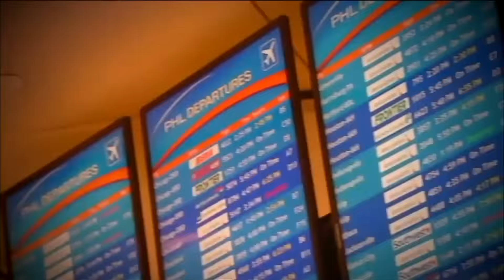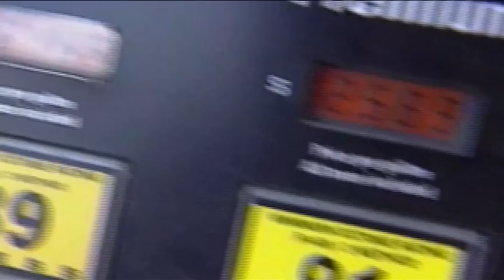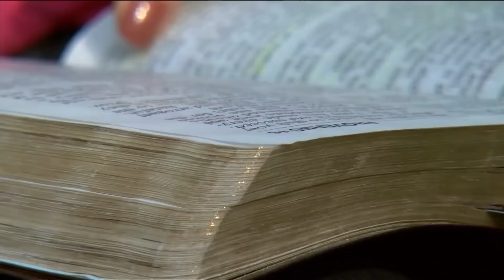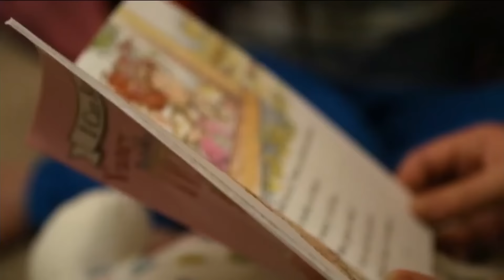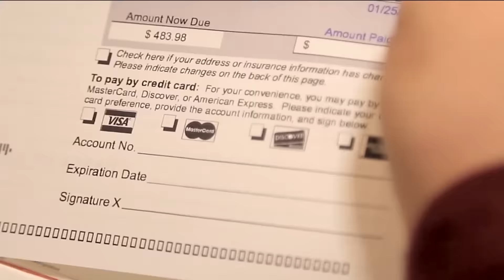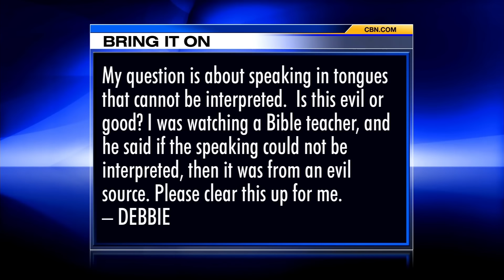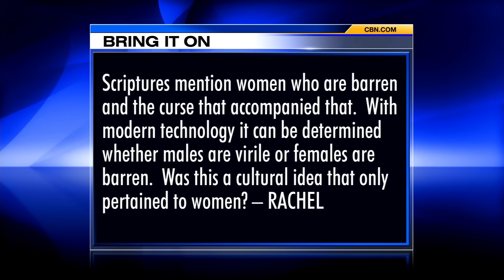The 700 Club - December 28, 2015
Duck Dynasty matriarch Miss Kay recalls how she held the Robertson family together with faith. Plus, a single mom gets the help she desperately needs to put food on her table.